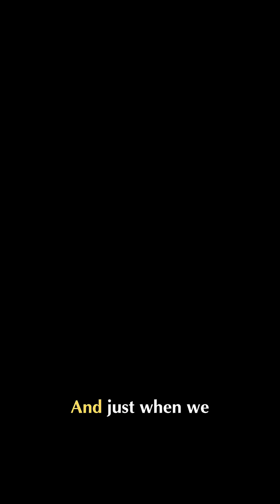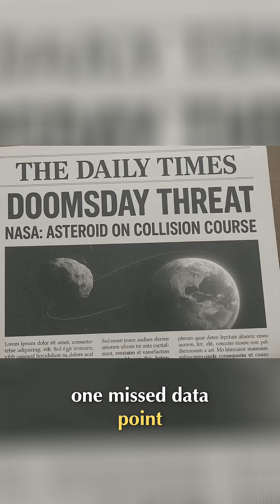Asteroid Scare: Did 2024 YR4 Nearly Hit Earth?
Just when we feel safe, space throws a curveball! A new asteroid, 2024 YR4, briefly panicked the internet with a 2-3% chance of hitting Earth in 2032. Luckily, it's not on a collision course!